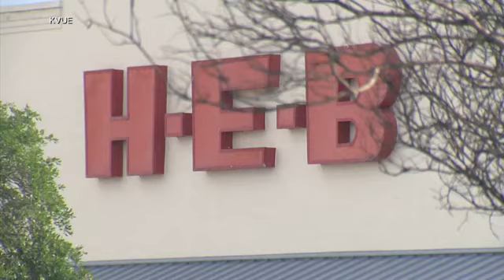6-year-old, parents and neighbor shot after basketball rolls into yard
"Why did you shoot my daddy and me?" 6-year-old Kinsley White asked in an emotional interview.